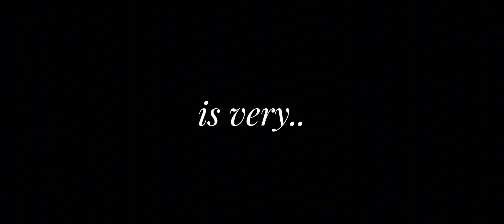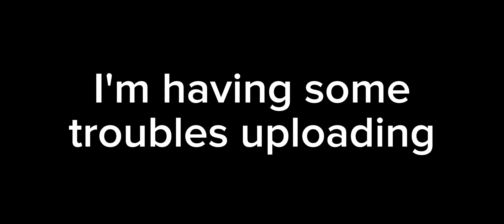elizabeth and Michael,,.. having a- huge fight // gacha club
Hello!
Welcome back^^
So this video is also requested and It was really fun to make! but I hope it made sense,  and I'm sorry it's a bit short! but I hope you enjoy or enjoyed it! thank u for watching ^^

(everything in this video is intentional.)

insta user : shams.al.shaikhly )

Tags? (please ignore ♡)